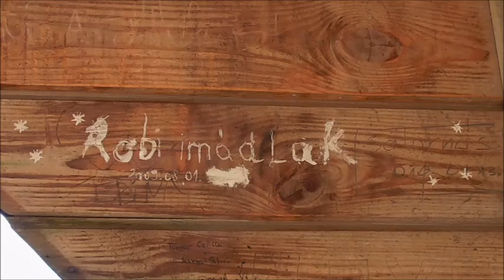Mizs of Lui (Lajosmizse ;-)